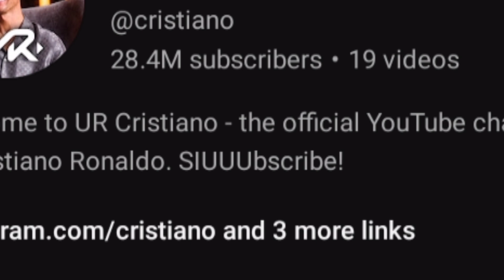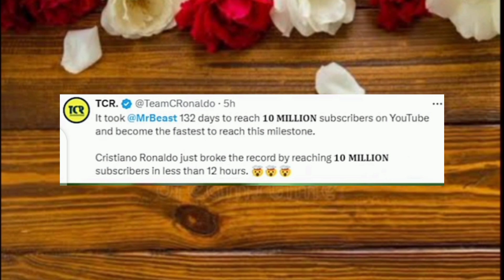UR.Cristiano Introduction || Ronaldo create new YouTube channel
UR.Cristiano Introduction || Ronaldo create new YouTube channel cristianoronaldo ronaldo .

UR Cristiano | Introducing Cristiano Ronaldo Official YouTube Channel UR Cristiano |